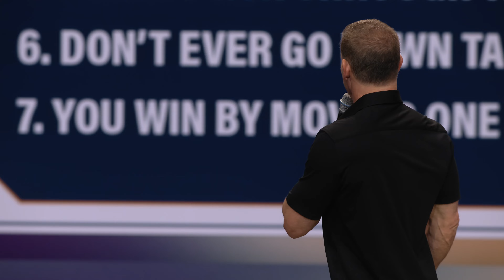Living Free from Anxiety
Anxiety is a liar. It whispers to us that we will never live fully free from its grip. Thankfully, we have a God who has already defeated sin, death, and the grave and he is ready to lead us to the other side.

Pastor Louie Giglio addresses the issue of anxiety in this powerful talk given at Life.Church. This message is inspired from his book Putting an X Through Anxiety